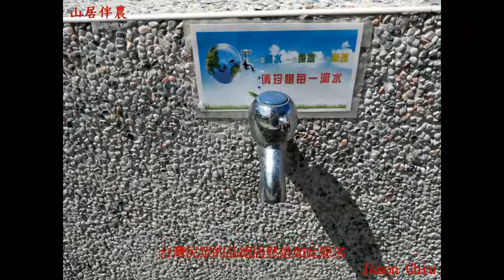山居伴農－20190902 6來去台東第一天